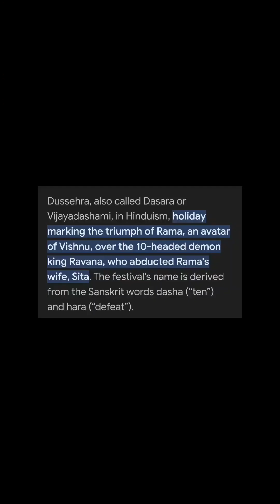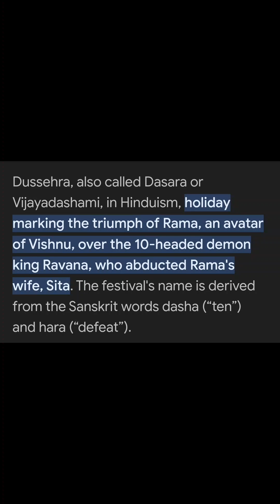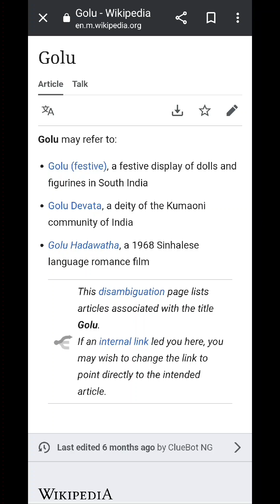2023 Navratri Golu - Dasara Golu - By Kasturi Somasundaram - God Bless All 🙏🏻🙏🏻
2023 Navratri Golu -  Dasara Golu - By Kasturi Somasundaram - God Bless All 🙏🏻🙏🏻